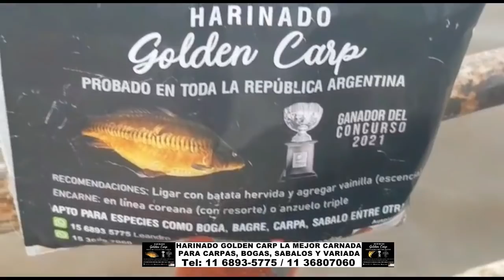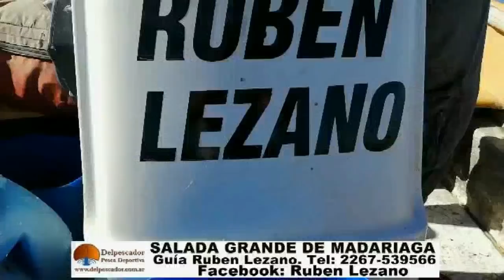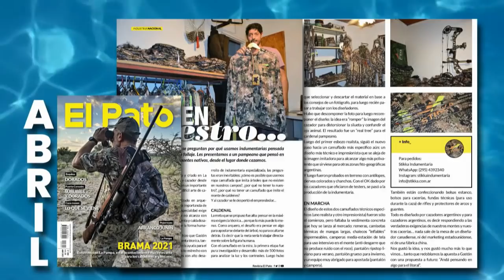DELPESCADORTV388. PEJERREYES EN LAS TABLILLAS. CARPAS EN TIGRE.